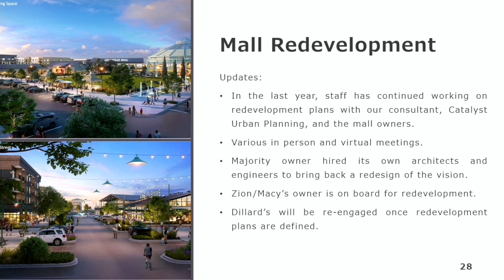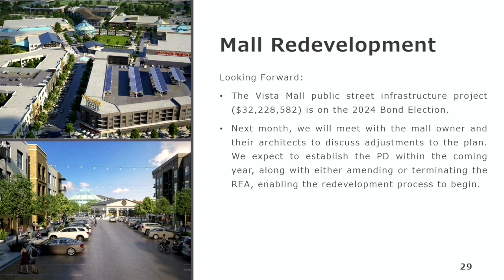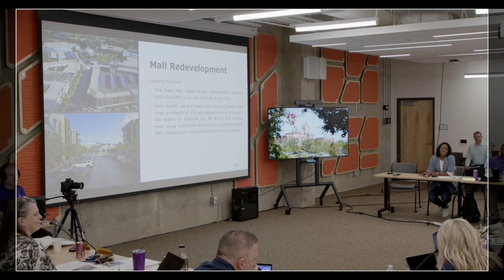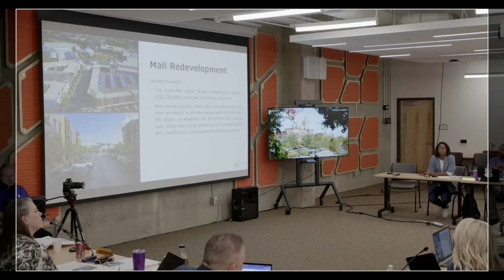2024 Council Retreat - Mall Redevelopment